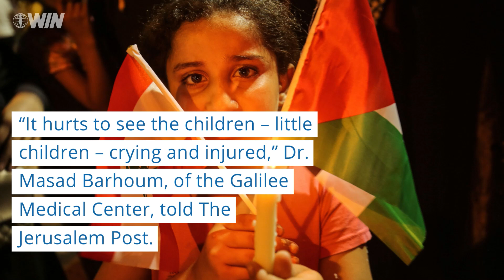Lebanon appears to spurn Israeli offer of help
Only hours after the terrible explosion that rocked Beirut on Tuesday, Israeli politicians reached out with the promise of aid to the beleaguered city.

Photo by Maor Kinsbursky/Flash90